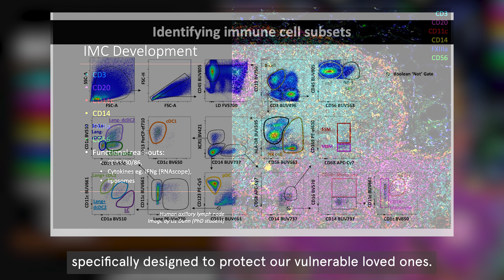WeAreSydneyID - Vaccine development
I’m Dr Kerrie Sandgren, working here at the Sydney Infectious Diseases Institute.

During the pandemic, we learned firsthand the importance of protecting ourselves through vaccination.

In 2021 alone, COVID 19 vaccines saved the lives of 14 and a half million people.

And whether you know it or not, this may well have been your life or one of your loved ones, particularly your parents or grandparents.

Older adults are more vulnerable to many infectious diseases, as are people whose immune systems are weakened in some way, including by cancer or an organ transplant. Vaccines are more important than ever in protecting these people from life threatening illnesses.

Our work at Sydney ID provides foundational research to develop more powerful vaccines specifically designed to protect our vulnerable loved ones.

We work closely with vaccine development companies to translate this information into real benefits for people.